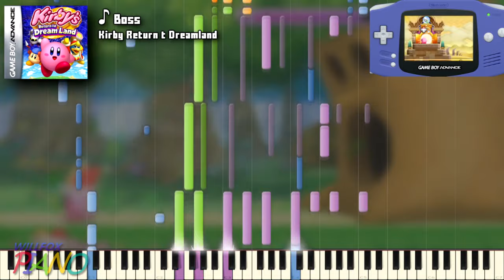♪ 1 Hour of Kirby Boss music with GBA soundfont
This is a mega collection of various boss themes from all over the Kirby franchise remade with the Kirby Nightmare in Dream Land  and Kirby and the Amazing Mirror sound fonts.

00:00 - Vs Swole Dedede (Kirby Star Allies)
03:01 - Vs Francisca / Flamberge (Kirby Star Allies)
05:48 - Vs Void Soul (Kirby Star Allies)
09:27 - Vs Boss (Kirby Triple Deluxe)
11:49 - Vs Queen Sectonia Phase 1 (Kirby Triple Deluxe)
15:46 - Vs Queen Sectonia Phase 2 (Kirby Triple Deluxe)
19:37 - The Arena (Kirby's Return to Dreamland)
21:56 - Vs Boss (Kirby's Return to Dreamland)
23:35 - Vs Magalor Phase 1 (Kirby's Return to Dreamland)
29:23 - Vs Magalor Phase 2 (Kirby's Return to Dreamland)
34:02 - Vs Boss (Kirby and the Rainbow Curse)
36:42 - Vs Dark Crafter (Kirby and the Rainbow Curse)
39:16 - Vs Ordeal Boss (Super Kirby Clash)
41:16 - Vs King D-Mind (Team Kirby Clash)
43:49 - Vs Dreen Soul OS (Kirby Planet Robobot)
47:17 - Vs Marx (Kirby Super Star)
49:45 - Vs Squishini (Kirby's Epic Yarn)
52:24 - Vs Yin Yarn (Kirby's Epic Yarn)
55:29 - Vs Drawcia (Kirby Canvas Curse)
58:18 - Vs Drawcia Soul (Kirby Canvas Curse)
1:00:18 - Hyper Zone 1 (Kirby's Dreamland 3)
1:02:01 - Vs Dark Matter Clone (Kirby Planet Robobot)
1:04:05 - Vs Zero (Kirby's Dreamland 3)
1:06:17 - Vs Zero Two (Kirby and the Crystal Shards)